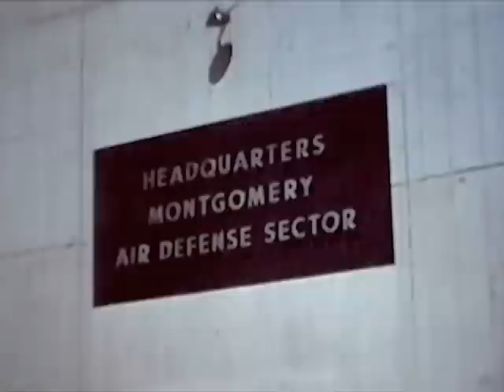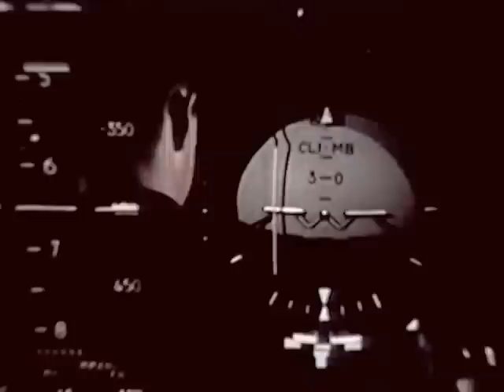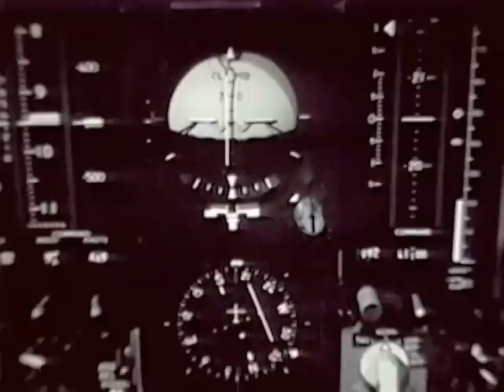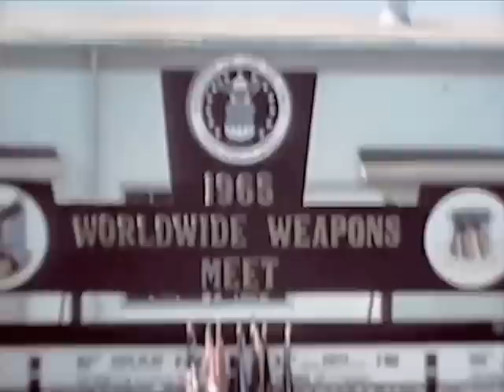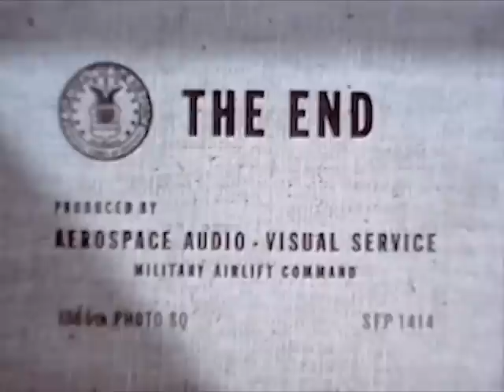US Air Force Fighter-Interceptor Competition - 1965 - CharlieDeanArchives / Archival Footage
Highlights of the US Air Force William Tell fighter-interceptor competition with a focus on preparatory training, aerial intercepts, judging and scoring details. Reviews participating teams, aircraft weapons and targets.